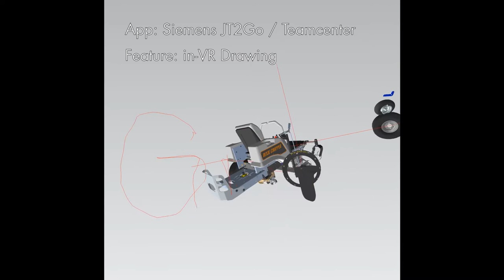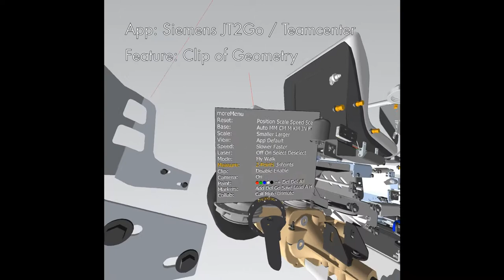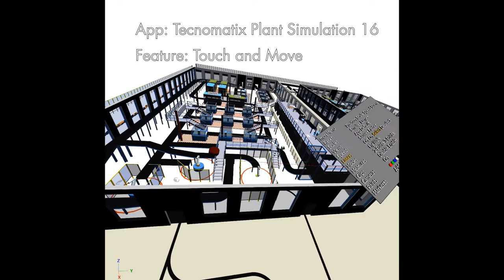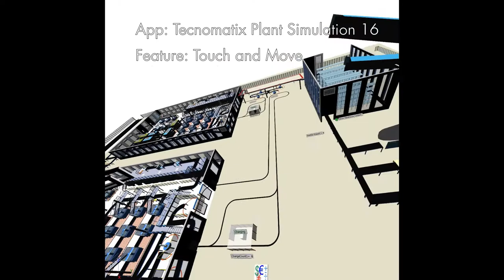moreViz 1.18.21H2: Touch and Move, in VR Drawing, Collaboration for NX, PlantSim, Catia, SolidEdge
Proudly more3D presents the new feature set of the moreViz VR Bridge software:
Touch and Move of objects:
The most requested feature of our VR Bridge software for the past seven years of development is coming closer to reality, the new moreViz 1.18.21H2 version features the ability to in-VR touch and move geometries.

In-VR Drawing:
Highlight parts and write in the 3D space of virtual reality, easily and intuitively. With the moreViz VR Bridge software your digital design are highlighted and presented in the most impressive way.

Collaboration:

The all new collaboration functionality of the moreViz software allows to interconnect VR sessions over LAN, VPN and Internet. And the best: only the host requires the real application. In case you didn't know: moreViz extracts data from e.g. Siemens NX, Tecnomatix Plant Simulation, Dassault Systems Catia and many more apps in realtime from the running session. This way data can be safely presented without the need to share confidential construction data.

moreViz bridges many CAD, simulation and scientific software packages into your VR-glasses, HMD, 3D Display, 3D Projector, Powerwall, CAVE and DOME.

Here's the current certified app list:
NX
Solid Edge
Plant Simulation
Process Simlulate
JT2Go
Teamcenter Visualization
SAP Visual Enterprise
Catia / Delmia
Catia Composer
Catia Composer Player
Solid Works
Alias Design
ICEM Surf
IPS Cable Simulation
Ansys Mechanical
Ansys Ensight
Paraview 5.7
TecPlot
SimPack
Moldflow Communicator
Fledermaus
Qimera
Petrel
Acute3D Viewer
Meshlab
Sketchup
visTABLE
3DS Max
3D Tool
RoboDK

There are many more applications compatible to moreViz, we just didnt yet have time to test and certify them!